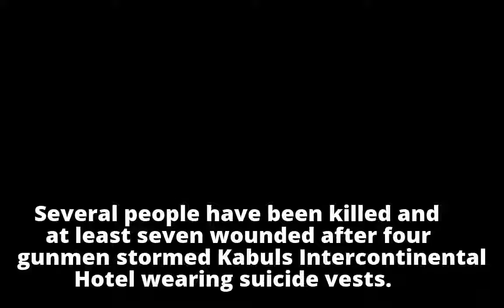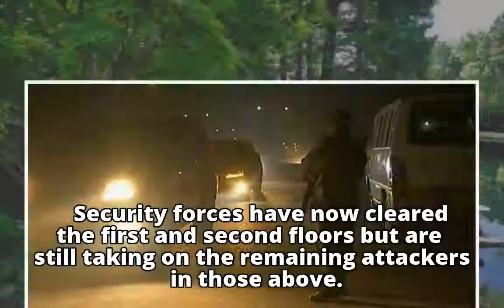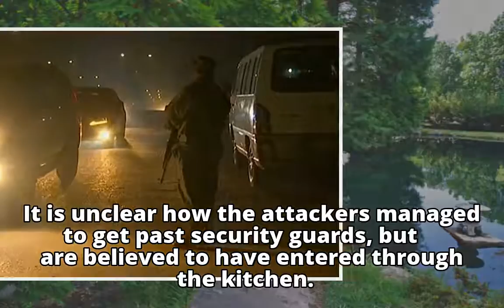'Several dead after four gunmen in suicide vests shoot at guests' in attack on Kabul's Intercontinen